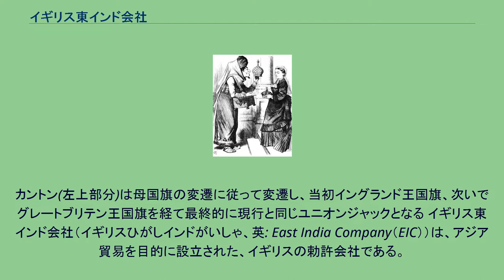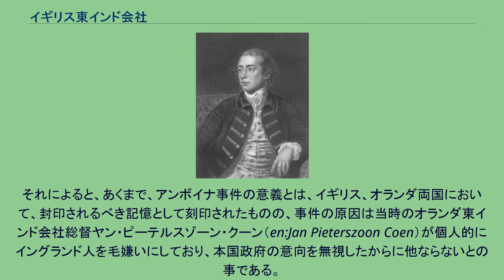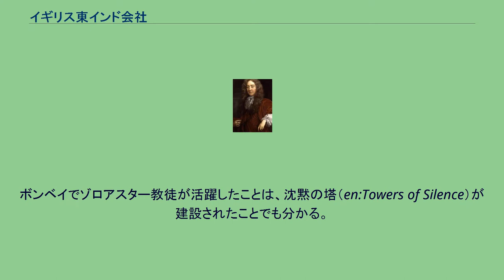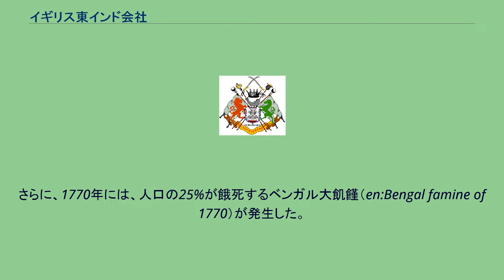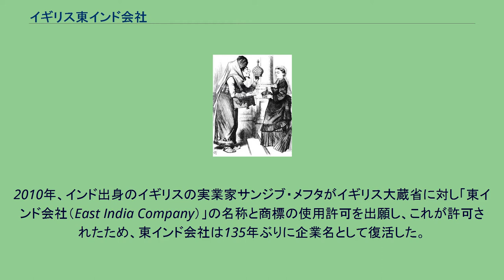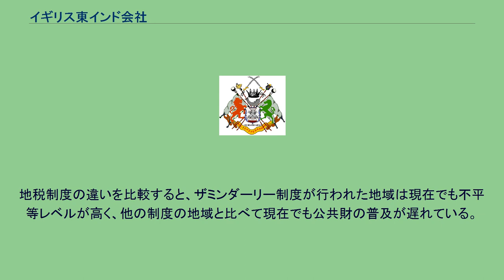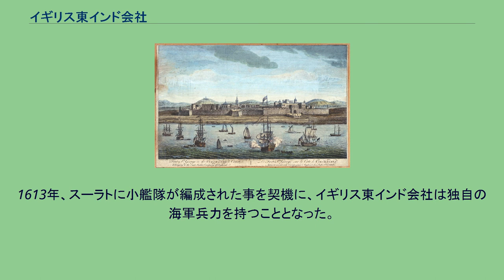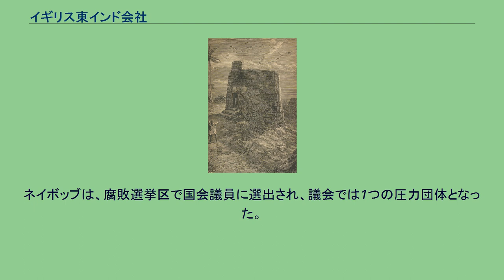イギリス東インド会社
?1707年から1801年までの社旗。
カントン(左上部分)は母国旗の変遷に従って変遷し、当初イングランド王国旗、次いでグレートブリテン王国旗を経て最終的に現行と同じユニオンジャックとなる イギリス東インド会社（イギリスひがしインドがいしゃ、英: East India Company（EIC））は、アジア貿易を目的に設立された、イギリスの勅許会社である。
アジア貿易の独占権を認められ、イングランド銀行から貸付を受けながら、17世紀から19世紀半ばにかけてアジア各地の植民地経営や交易に従事した。
当初は香辛料貿易を主業務としたが、次第にインドに行政組織を構築し、徴税や通貨発行を行い、法律を作成して施行し、軍隊を保有して反乱鎮圧や他国との戦争を行う、インドの植民地統治機関へと変貌していった。
セポイの乱（インド大反乱）の後、インドの統治権をイギリス王室に譲渡し、1858年に解散した。
厳密には「イギリス東インド会社」は単一の組織ではなく、ロンドン東インド会社（旧会社）、イングランド東インド会社（新会社）、合同東インド会社（合同会社）という三つの会社の総称である。
初期には東インド（インドネシア）の香辛料貿易をめざしてジャワ島のバンテンやインドのスーラトに拠点を置き、マレー半島のパタニ王国やタイのアユタヤ、日本の平戸、台湾の安平にも商館を設けた。
アジアの海域の覇権をめぐるスペイン、オランダ、イギリス3国の争いの中で、アンボイナ事件後、活動の重心を東南アジアからインドに移した。
インドにおける会社の大拠点はベンガルのカルカッタ、東海岸のマドラス、西海岸のボンベイである。
フランス東インド会社と抗争し、1757年にプラッシーの戦いで、同社の軍隊がフランス東インド会社軍を撃破し、インドの覇権を確立した。
以後単なる商事会社のみならず、インド全域における行政機構としての性格をも帯びるようになった。
ナポレオン戦争後は再び東南アジアに進出して海峡植民地を設立、ビルマとも戦った。
18世紀以降、中国の広東貿易にも参入してアヘン戦争を引き起こし、香港を獲得した。
しかし、同社による統治の失敗からインド大反乱を引き起こし、会社軍は反乱をようやく鎮圧したものの、インドの行政権をヴィクトリア女王に譲渡し、1874年に解散した。
チェンナイのセント・ジョージ要塞 1577年から1580年にかけてのフランシス・ドレークの世界周航を皮切りに、イギリス（イングランド王国）は、世界の海への進出を開始していた。
しかし、当時のイギリスの航海の性格は、略奪、探検、冒険の色が濃かった。
また、すでに、レヴァント会社という会社組織が結成されており、地中海やモスクワ経由で地中海東岸地域との貿易を専門とする商社がイギリスにおけるアジアとの貿易を独占していた。
ところが、1595年にオランダがジャワ島バンテンへ4隻から構成される船団を派遣し、これが成功するとヨーロッパ中に衝撃を与えた。
レヴァント会社はオランダが直接、アジアから東方の物産を大量に仕入れることができたことを目の当たりにしたことで、自らの占有事業が崩れることを危惧した。
とはいえ、当時の航海技術と蓄積資本では非常にリスクが高いものであった。
そこで、レヴァント会社の人間が中心となり、航海ごとに資金を出資する形で東インド会社が設立されることとなった。
貿易商人の組合に近い性格を持っていたレヴァント会社、モスクワ会社などといったそれまでの制規会社とは異なり、東インド会社は自前の従業員を持つジョイント・ストック・カンパニー（合本会社）として設立された。
さらに、エリザベス1世にアジアの貿易に関して、独占を許可する要請を行った。
最初の航海は、1601年3月、4隻の船団が東南アジアへ派遣された。
215人の出資者から68,373ポンドの資金を集めたこの航海は成功に終わった。
その後、イギリス東インド会社は、オランダ東インド会社と東南アジアにおける貿易をめぐって、衝突を繰り返すこととなった。
1602年にはジャワ島のバンテンに、1613年には、日本の平戸に商館を設置した。
1610年代から20年代にかけてのイギリス、オランダ、スペインの競合において、オランダは、1612年にスペインとの間で休戦協定を締結する事により、イギリスとの対立を鮮明にした。
しかし、オランダ...